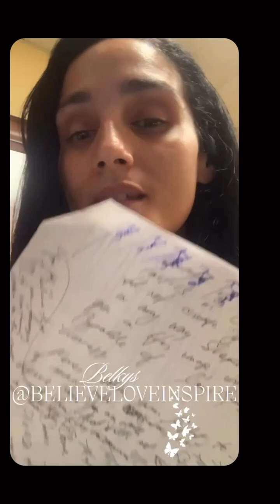You Are Enough….Therapeutic writing sessions with Belkys 🦋